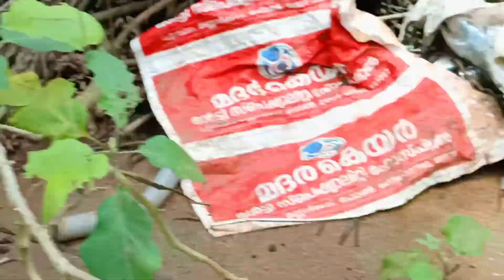Chathayam Day Special Sadya//Mohu's world 🌎//Malayalam//subscribe 🔔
sadya...
comment your suggestion